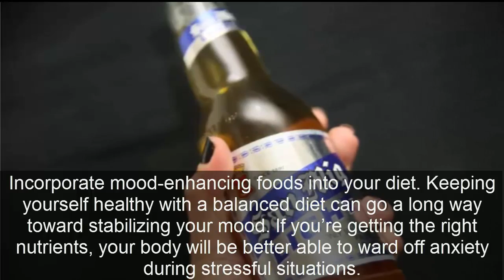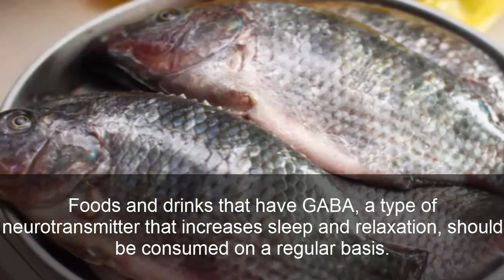How to Deal with Anxiety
In Which Video I Explained that How to Deal with Anxiety. So keep Watch this Video you Will Amazed to Watch  this Video.